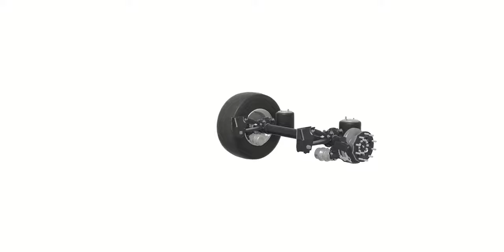8.1.3.5.9 Bremszylinder - Schmitz Cargobull [deutsch]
► Die Arbeiten dürfen nur von Sachkundigen ausgeführt werden. Der Monteur muss mit den allgemein anerkannten Regeln der Technik vertraut sein.
► Die allgemein bekannten Sicherheitsregeln sind einzuhalten.
► Nur von Schmitz Cargobull freigegeben und geprüfte Ersatzteile, Materialien, Zusatz- und Hilfsstoffe verwenden.

Zusätzliche Informationen & Serviceanleitungen erhalten Sie im Downloadportal.

Ersatzteile für Ihr Fahrzeug finden Sie im EPOS (Electronic Parts Order System)